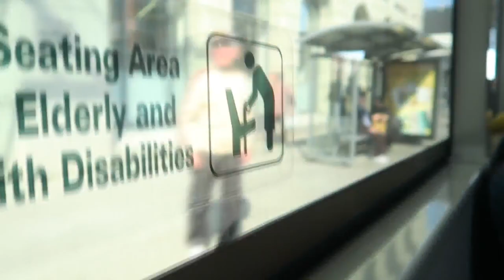VOYAGE : LES MEILLEURS SAC APRÈS 1 AN EN AUSTRALIE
Quel sac à dos chosir pour un voyage d'un an en Australie type PVT / WHV ?

C'est aussi la question que je me posais après avoir réservé mon billet. Après tout, ça va devenir ta maison.

Si tu es comme moi et que tu es sur le point de partir, tu es au bon endroit. Je suis un barjo des sac et j'ai testé plus de 5 sac en moins de 6. Je les ai traîné de backpack en backpack, au travail à l'arrière de ma moto pendant mon road trip dans le désert bref.. J'ai ma petite expérience et je vais te la partager.

Fais toi un café, prends un cale pain et plonge avec moi dans cette review des sacs. En espérant qu'à la fin de la vidéo, tu ais une idée plus précise au moins du type de sac que tu veux emporter.

Bon visionnage !
Les sacs de la vidéo

OSPREY NEBULA 34
OSPREY FARPOINT 40
OSPREY FARPOINT 55
OSPREY PORTER 46

Matériel :
Canon G7x
SJCAM
SONY ICDTX650
ZOOMH5